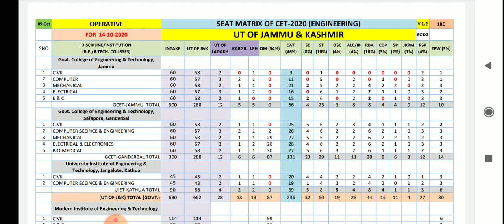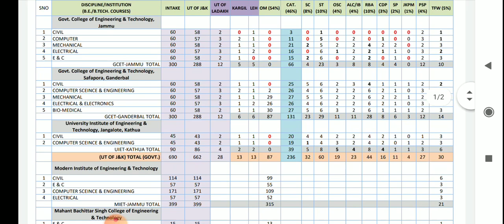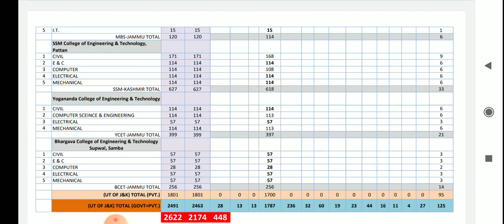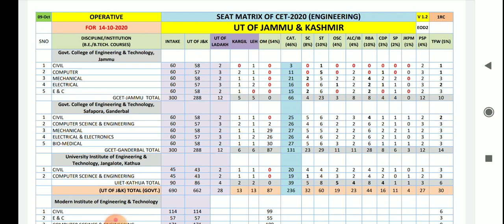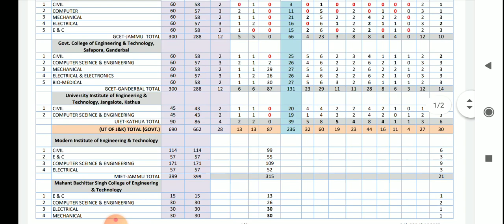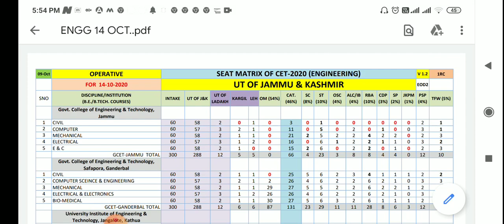JKBOPEE, GCET JAMMU, GCET GANDERBAL, UIET KATHUA SEAT MATRIX 14 OCT, ADMISSION IN ENGG COURSES J&K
JKBOPEE, GCET JAMMU, GCET GANDERBAL, UIET KATHUA SEAT MATRIX  14 OCT,
ADMISSION IN GOVERNMENT ENGG COURSES IN J&K
GCET JAMMU
GCET GANDERBAL
UIET KATHUA
SEAT MATRIX OFR 14 OCTOBER 2020
ADMISSION UPDATE FOR THE J&K STUDENTS